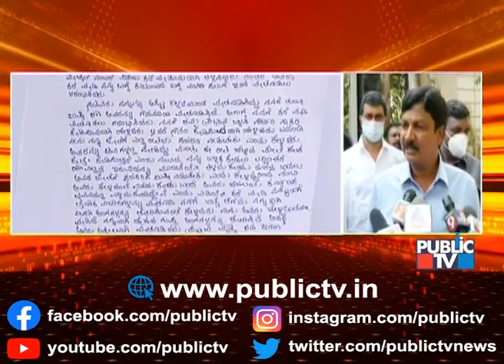ಯುವತಿಯನ್ನು 'ದುಡ್ಡು ತೆಗೆದುಕೊಂಡು ಮೈ ತೋರಿಸೋಳು' ಎಂದ ರಮೇಶ್ ಜಾರಕಿಹೊಳಿ | Ramesh Jarkiholi